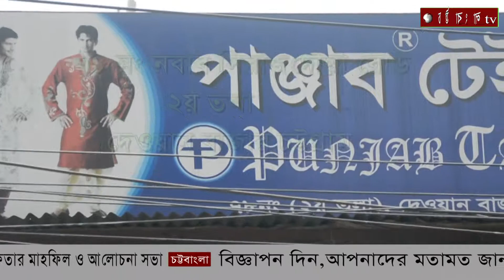ভ্রম্যমান আদালতের অভিযান উচ্ছেদে সন্ত্রাসীদের বাধা, আহত পুলিশ।14.05.19